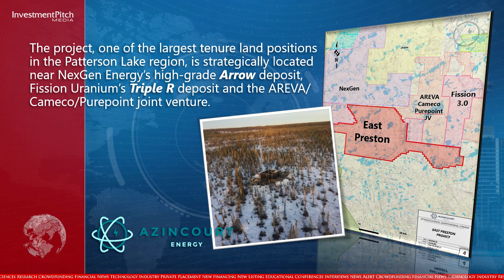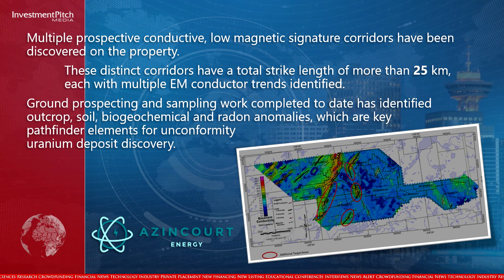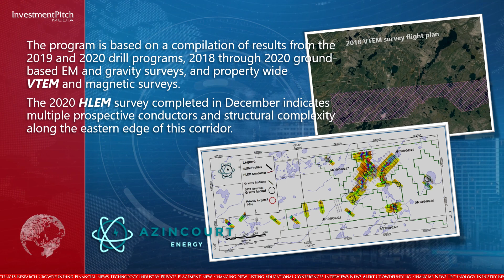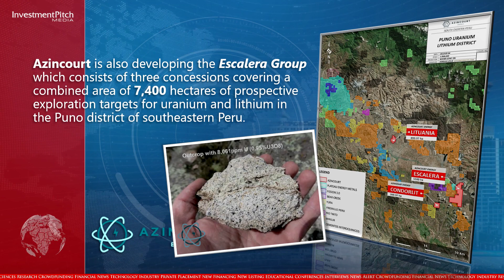Azincourt Energy to begin the 2021 winter exploration program on its East Preston Uranium Project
The 2021 exploration program will be a minimum of 10 to 12 diamond drill holes, totalling 2,000 to 2,500 meters and is expected to begin this weekend, with drilling starting in the AB-Zone and continuing southwest along the G-Zone.